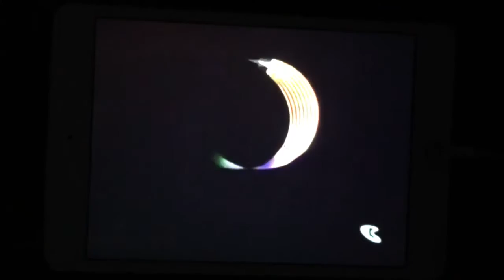Hanna-Barbera "Swirling Star" Productions (1987)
Taken from an 1987 episode of "The Smurfs".